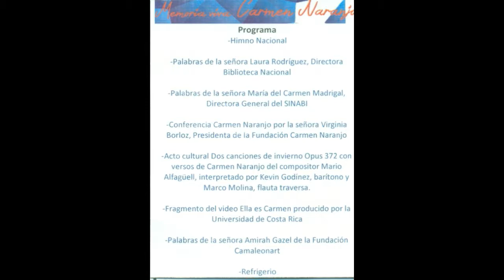Carmen Naranjo: "Memoria viva"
¡ Día del Libro en la @BibliotecaNacionaldeCostaRica !
 Efectivamente se celebra cada año y como se nos está haciendo tradición realizamos una lectura pública en las afueras del edificio. Representantes de todas las edades y de diferentes instituciones culturales y educativas pusieron su voz a una selección de textos esta distinguida costarricense.

• 3:56 Mercedes Peña, Primera Dama
• 5:30 Sylvie Durán, Ministra de cultura